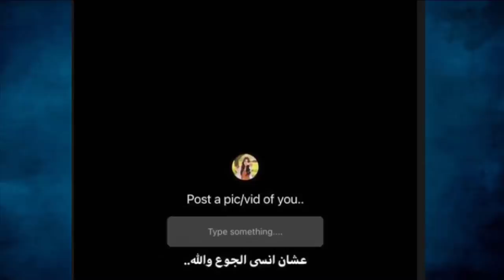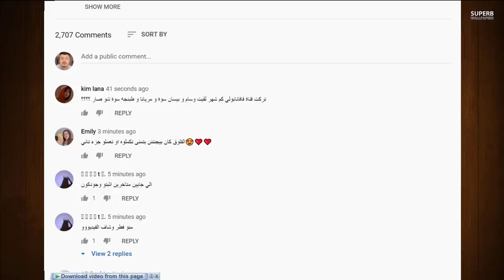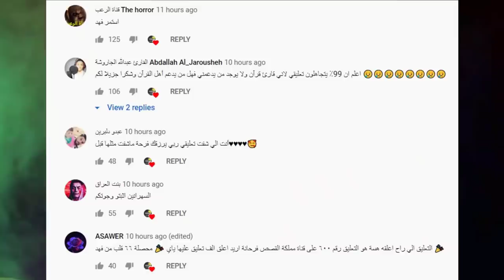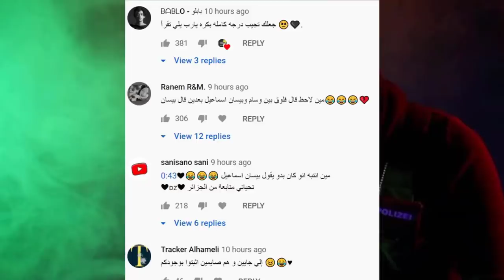وسام تيكت يكفر بالله ؟ وغيث مروان يدافع عن حبيبته نارين بيوتي ويسب نور ستارز وبيسان تسب قمر مار !!